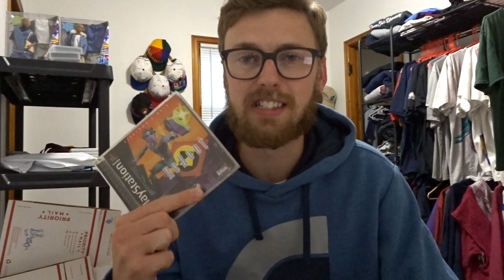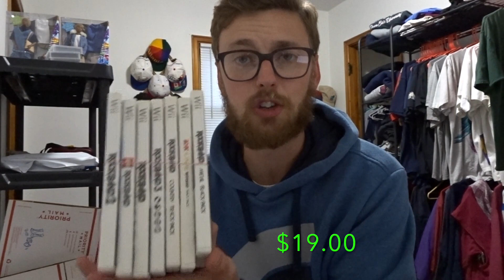EBAY SALES FROM A PART TIME RESELLER (Easy Money)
More sales this week! It would mean the world to me and would encourage me to keep living the treasure hunter dream. Thanks in advance :)

Huge shoutout to @vintage_shih_tzu on insta for inspiration.